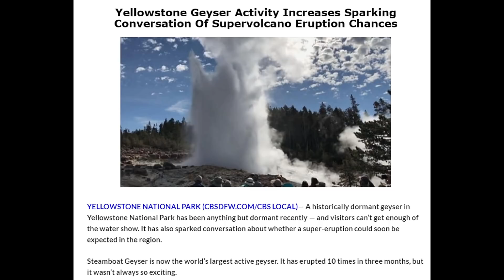Yellowstone Geyser Activity Increases Sparking Conversation Of Supervolcano Eruption Chances